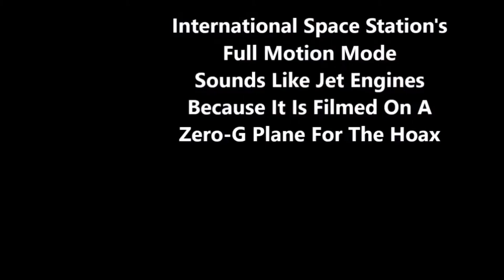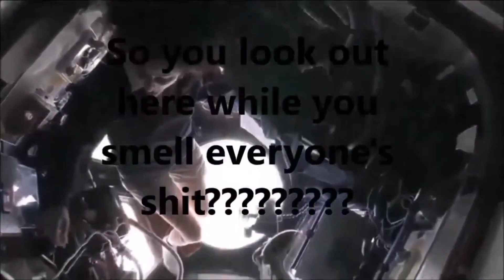Space Bubbles🔘& NASA HAIRSPRAY🧴